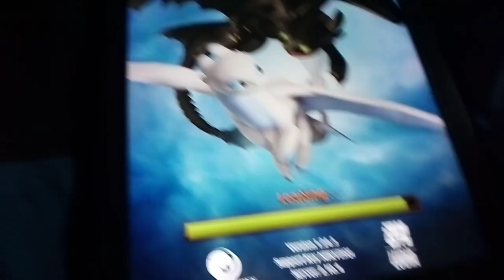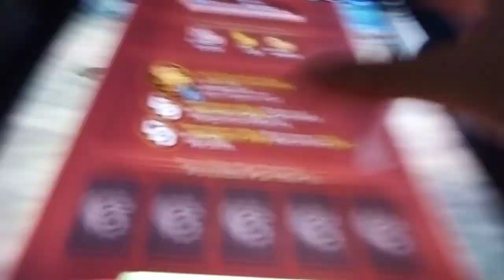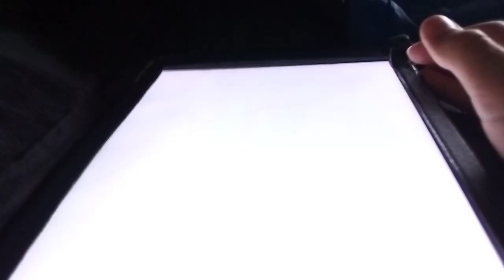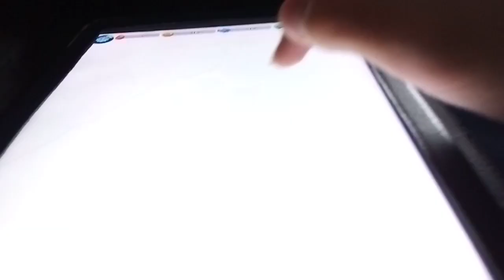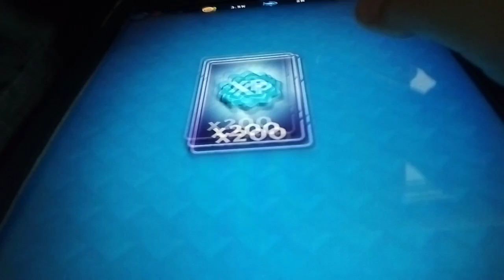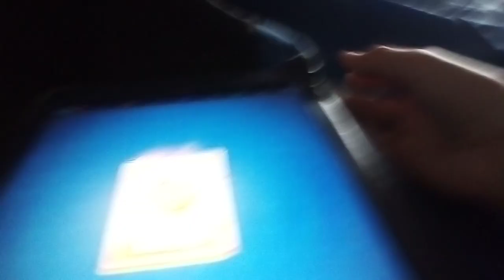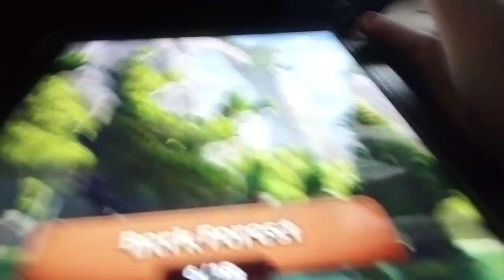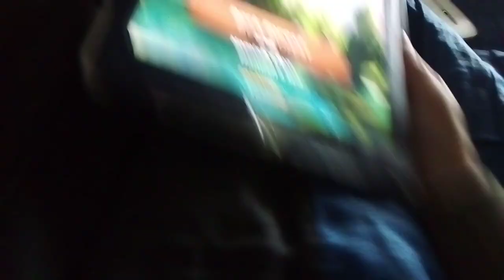Titan uprising episode 1